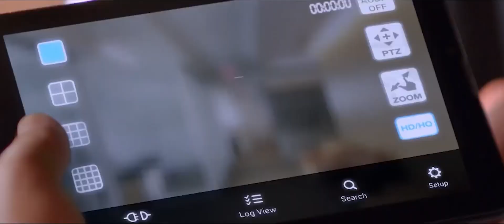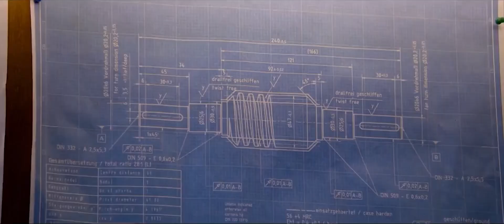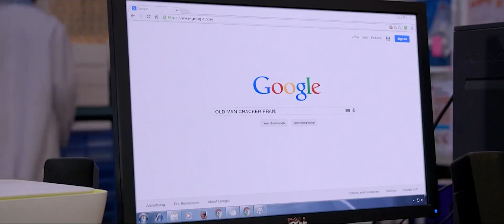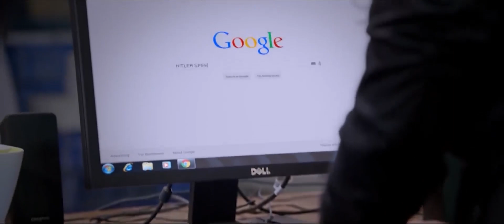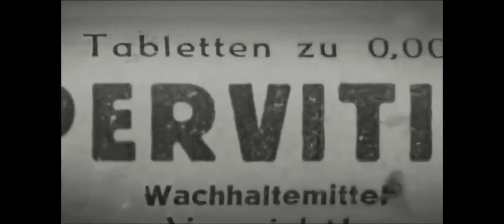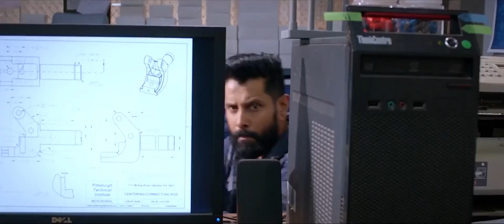Thambi Ramaiah And Nithya Menen Comedy Scene || Vikram || Telugu Movie Scens || Movie Ticket